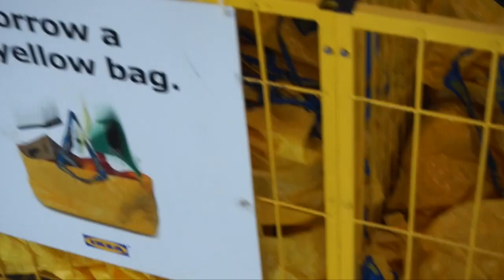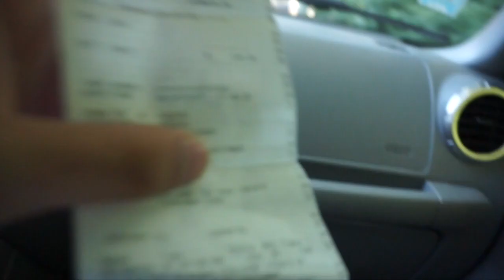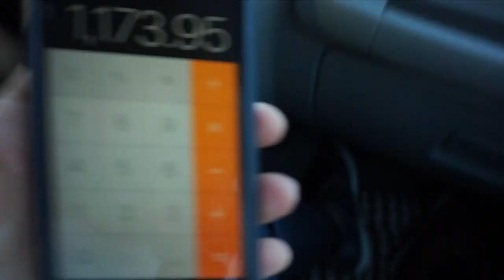IKEA CHALLENGE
I challenged my fiancee if she can remodel as much house space as possible with only $1,000. Watch the vlog to find out how much stuff we actually bought for the house!!!